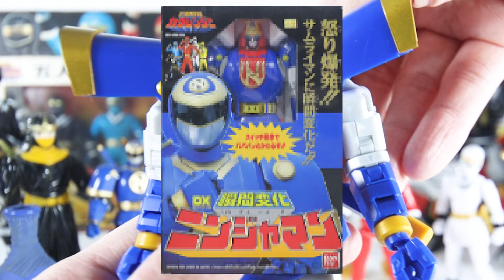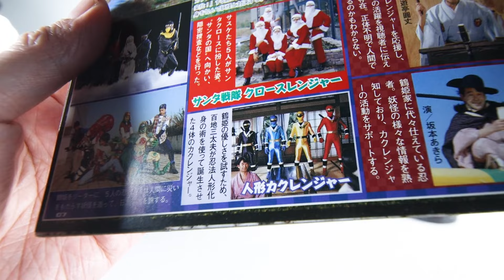カクレンジャー30周年記念でどんなおもちゃが出るか予想してみた！【本気でいけよバンダイ】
『忍者戦隊カクレンジャー』が放送開始30周年というアニバーサリー・イヤーで、どんな商品展開がされるのか予想してみた！

メモリアルエディションやらアーツやら超合金やら、、、一体なにを出してくるんだ？？

【関連動画】
【個人輸入】ライトニングコレクション 忍者戦隊カクレンジャー／エイリアンレンジャーをレビュー！

SMP ニンジャマン　レビューの記事（SMP Ninjaman Review）

SHODO SUPER　忍者戦隊カクレンジャーのレビュー記事（SHODO SUPER Ninjya Sentai Kaku Ranger Review）

SHODO SUPER　ニンジャマンのレビュー記事（SHODO SUPER Ninjaman Review）

ライトニングコレクション　エイリアンレンジャー／忍者戦隊カクレンジャーのレビュー記事（Lightning Collection Alien Rangers Review Post）